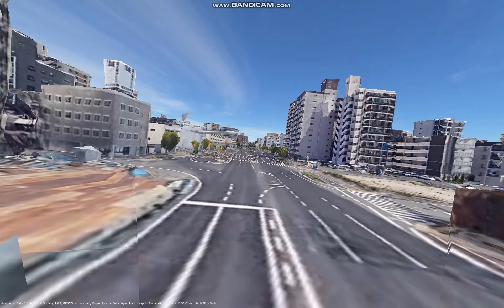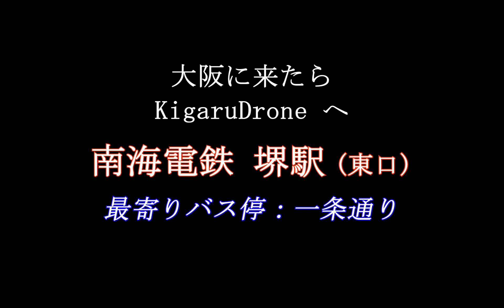【FPVシミュレーター】大阪府堺駅前～フェニックス通り～Kigaru Droneへ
Hajime Magicさんが開発されたFPVフライトシミュレーター「GlobeXplore」で、KigaruDroneへの「道案内」を作ってみました。

大阪に行くとマイクロドローン練習に立ち寄らせていただいているKigaru Droneさん、練習場所は「フライトベース堺」、無人練習所では毎月変わるコースのタイムアタックができます。

南海電鉄・堺駅前東口からバスに乗り、「一条通り」で降りてすぐ、横断歩道を渡って少し戻れば向かいの「松利ビル」。
マイクロドローンレースのタイムの速い人に会えたり、お話もできたり、マイクロドローンを楽しく学び練習できる場所です。

通販ショップのサイトもあります。

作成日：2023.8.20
映像：GlobeXplore（フライトシミュレーター）
場所：大阪府堺市（堺駅東口～Kigaru Drone/フライトベース堺）
録画：Bandicamにて動画キャプチャー
編集：Adobe Premier pro